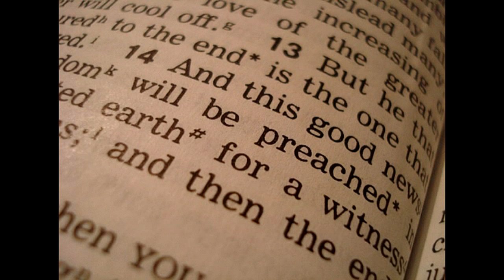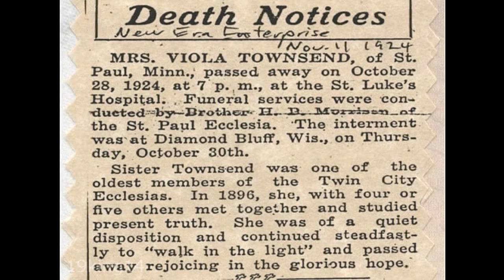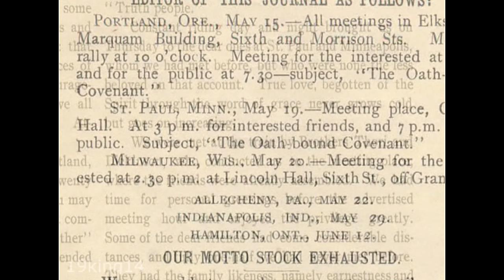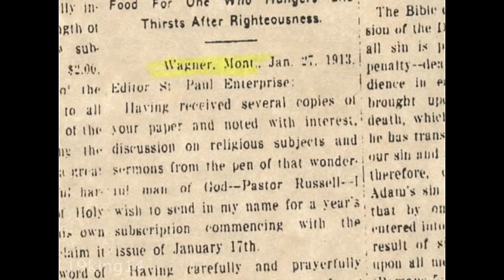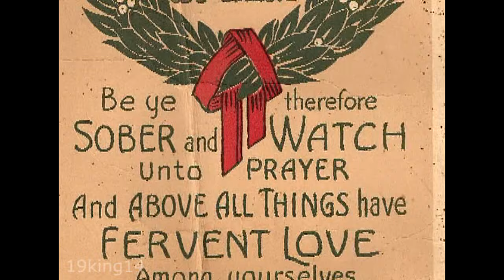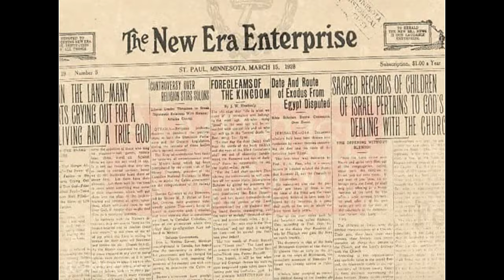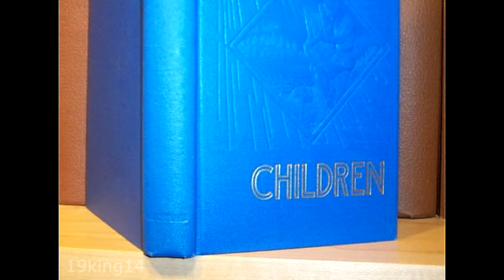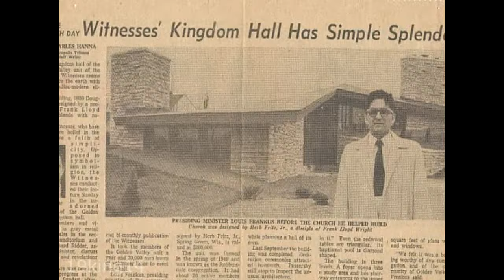History of Jehovah's Witnesses in the Twin Cities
Brother Brian Youngs, a collector/historian Jehovah's Witness, put this excellent video together. A fast-moving documentary of the growth of Jehovah's Witness in and around St Paul and Minneapolis cities. Includes a lot of early history of the Watchtower Society and its progress on up to the year 2007 when this presentation was made. A very enjoyable and encouraging video.